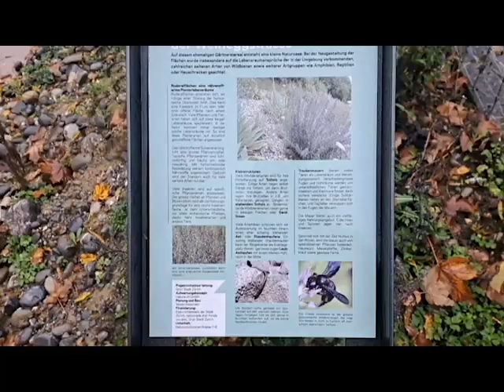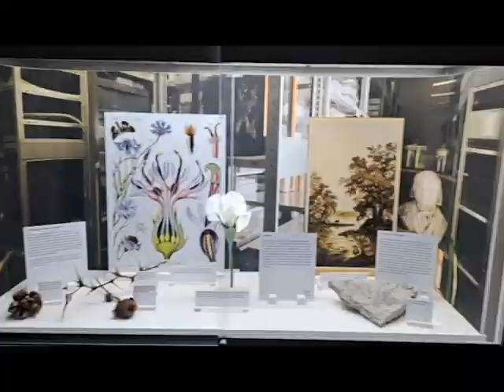Conociendo Suiza: Nos vamos a Zúrich.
Soy miembro de la Comunidad7más aqui les dejo esta lista de reproduccion para que nos conozcan a los que formamos parte de ella.